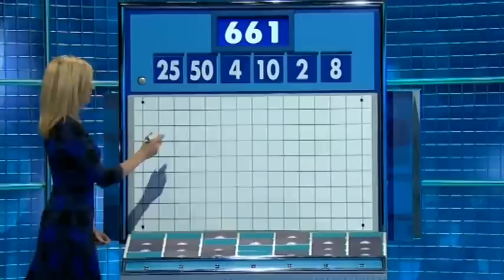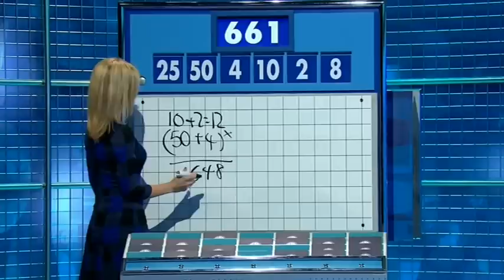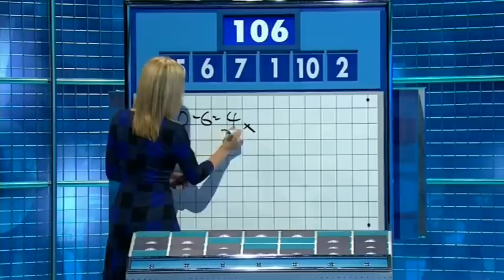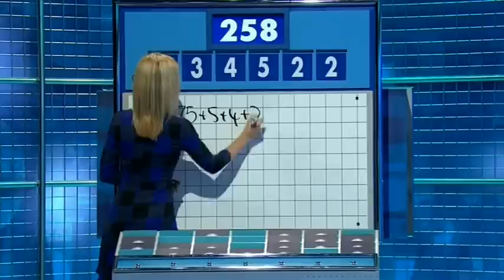Rachel Riley - Countdown 73x099 2015,11,23 1510c